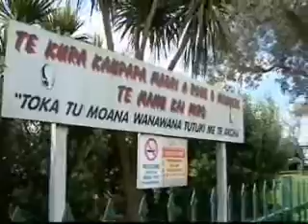Papatuanuku Marae garden providing for the whole whanau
Ma te kai ka ora te tinana me te wairua, engari mo eetahi whanau ki Te Kura Kaupapa Maori a Rohe o Mangere kaare he moni, no reira kaare he kai. No reira i whakaaro ake ai nga whanau o te marae o Papatuanuku kokiri ki te mahi maara kai ma ratau.